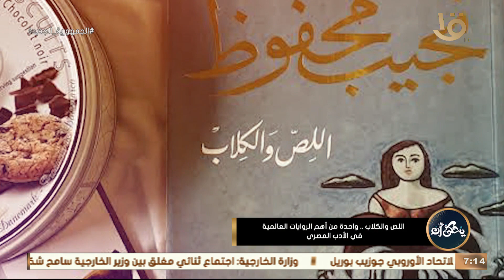يحكى أن | “اللص والكلاب” .. واحدة من أهم الروايات العالمية في الأدب المصري